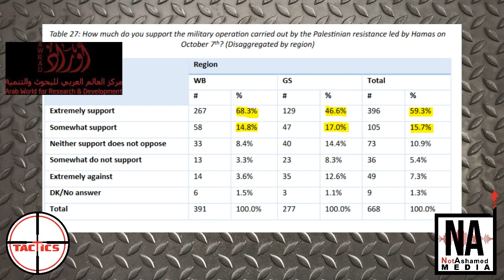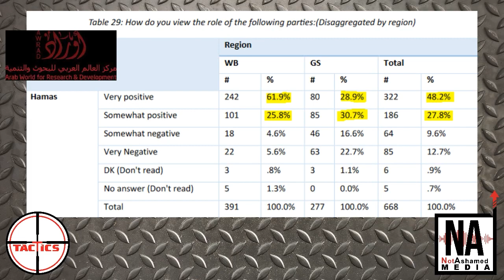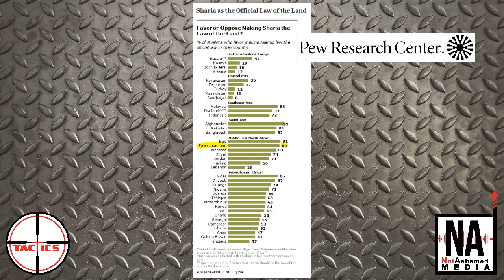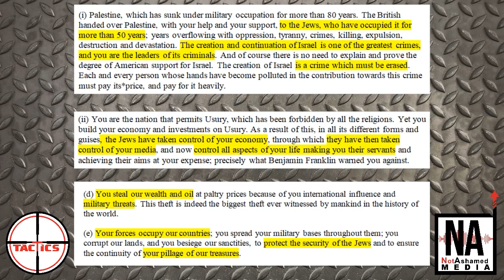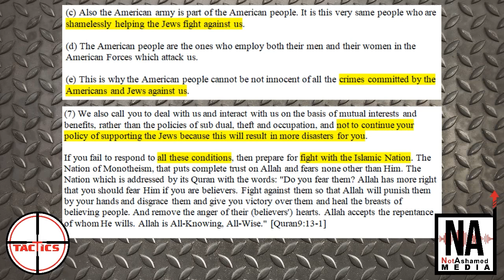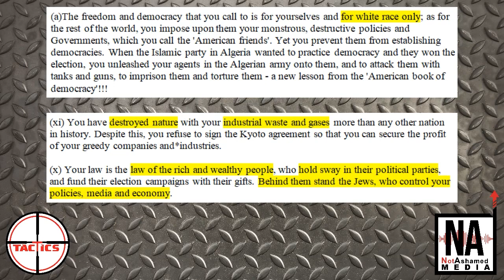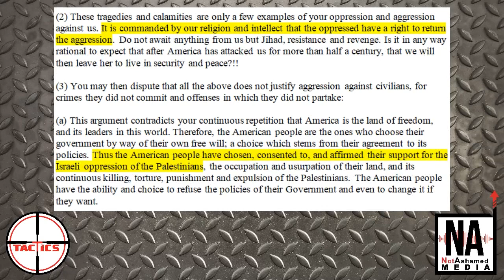DDoS- TikTok Loves Osama Bin Laden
TikTokers discover Osama Bin Laden's letter to America and can't help but praise and admire it because it agrees with their worldview.